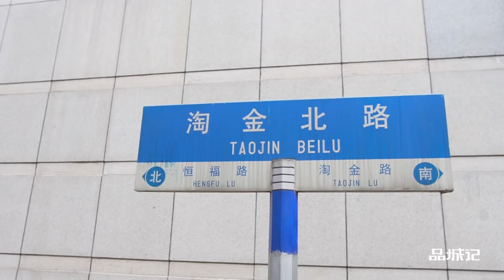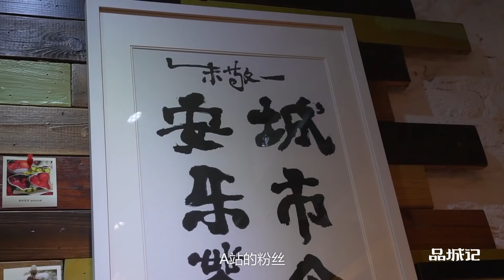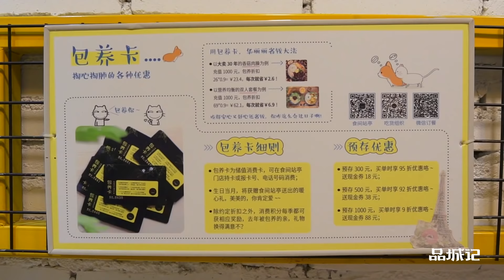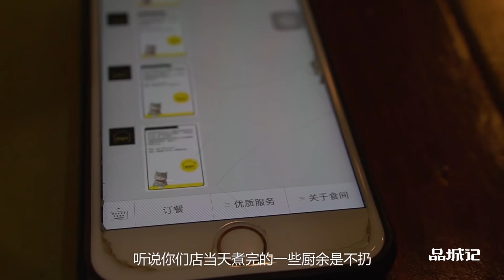探店︱淘金有一家文艺范的美食店，据说经常会有漂亮小姐姐出没！ 【品城记】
最近有网友在后台留言给我们，说淘金地铁站附近有一家店，是国家地理杂志的签约摄影师开的。来这里就餐，肚子没饱之前，视觉上已经饱了。作为品城记影像方面的实力担当，Camby马上就对这家店产生了浓厚兴趣，说一定要去会一会那儿的摄影师老板。其实，大家心里都很清楚，Camby之所以辣么猴急，皆因，这家店经常会有漂亮小姐姐出没！所以，赶紧打开视频找一下漂亮小姐姐在哪里吧。 "我們將確保影片內容不涉及任何動物虐待行為，所有食材的取得都符合道德和法律規定。"